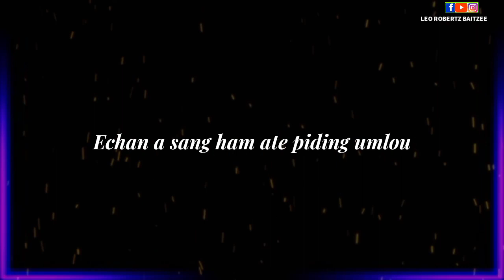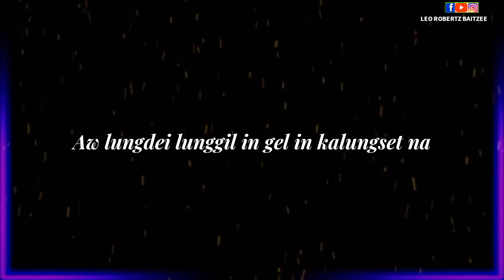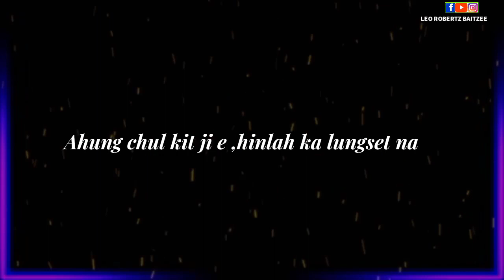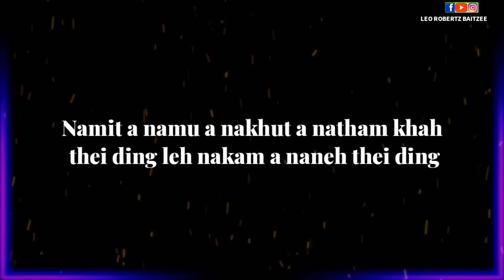MINTHANG SINGSON- AW LUNGDEI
TITLE: AW LUNDDEI
SINGER: MINTHANG SINGSON
LYRICS: LALJOY OLMOLOU TANGPA
TUNE: ROBERT